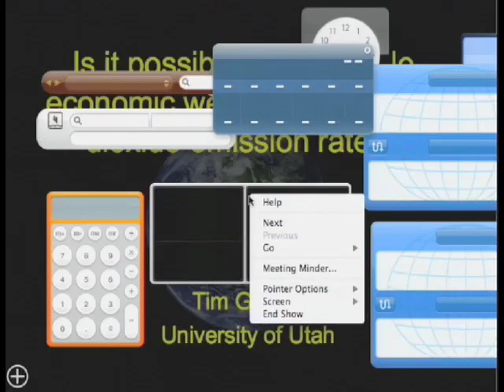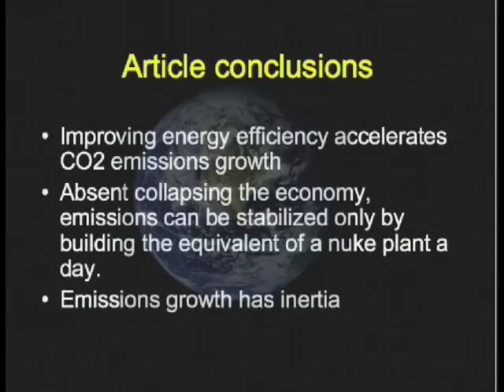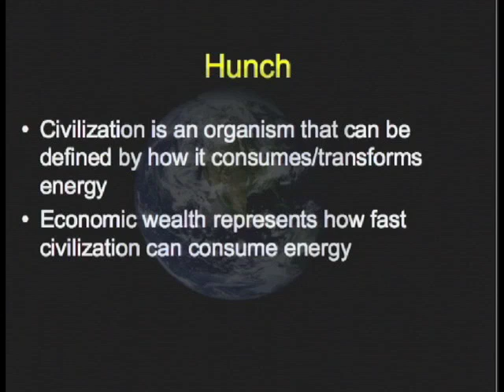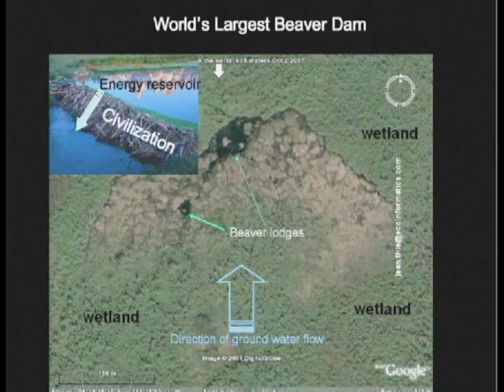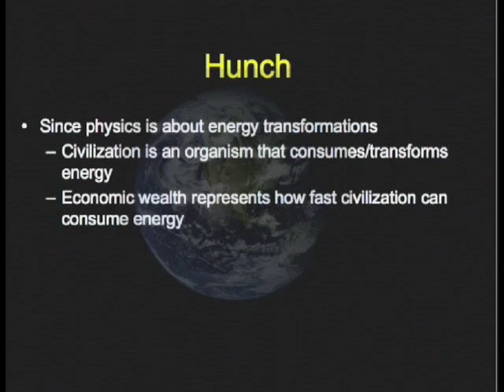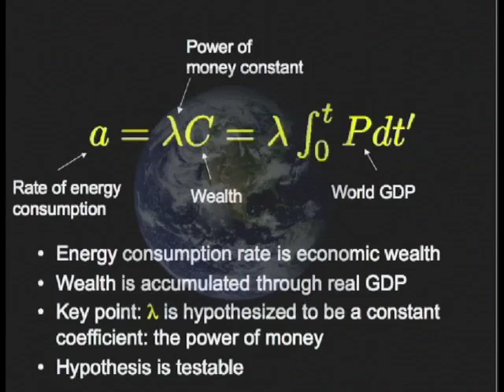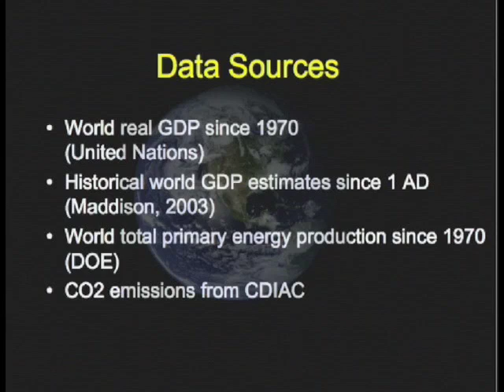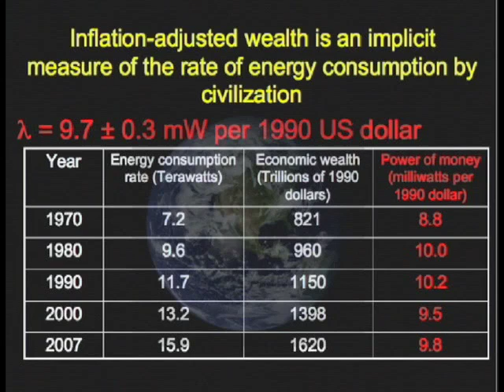Is it possible to decouple economic wealth from carbon dioxide emission rates? Part I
Pacific Institute for Climate Studies Seminar May 31st, 2010, University of Victoria

Presented by: Dr. Tim Garrett, Department of Atmospheric Sciences, University of Utah

ABSTRACT: Where does money get its value? What physically is economic value? For climate studies, this is a highly relevant question. As the economy grows, so does its emissions of carbon dioxide. And, of course, increasing atmospheric concentrations of carbon dioxide are changing global climate.

In a recently published study, I used a mixture of physical principles and economic data to look at the relationship between civilization's current global rate of primary energy consumption and its historical accumulation of economic wealth. It was expected that the relationship between wealth and energy consumption rates would be a constant, independent of time. This turned out to be true based on available statistics. The value for the relationship is 9.7 ± 0.3 milliwatts per inflation-adjusted 1990 US dollar.

So perhaps money is power. If so, the implications for controlling CO2 emissions rates are rather stark. Merely to stabilize emission rates at current levels, growth in wealth must cease, meaning that the inflation-adjusted GDP of civilization would need to drop to zero. Alternatively, we would need to switch to non-CO2 emitting power supplies at a rate equivalent to building about one nuclear power plant per day. This is unlikely, of course. In fact, because civilization has inertia, it may even be possible to make forecasts of humanity's wealth and its CO2 emission rates well into this century.